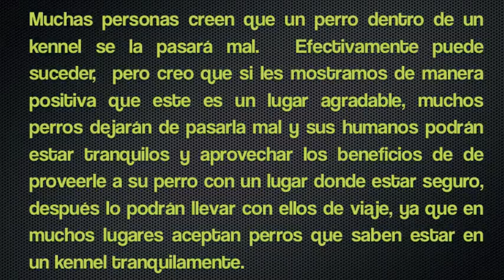Disel va a su kennel - go kennel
Marco working with Disel a female Pit-bull
By Marco Ojeda Life + Dogs 2014
Zapopan Jalisco México.